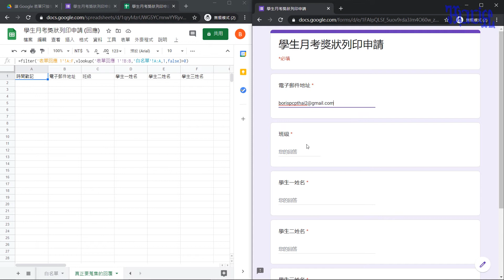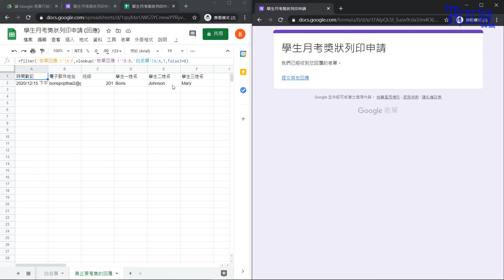讓 Google 表單只接受限定使用者所送出的回覆 - (04)效果呈現